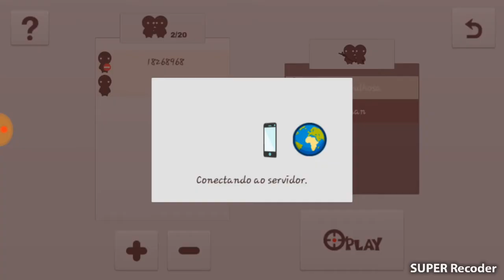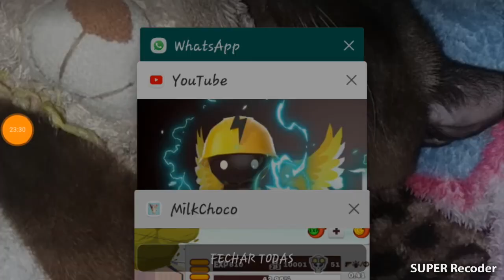Jogando novo jogo